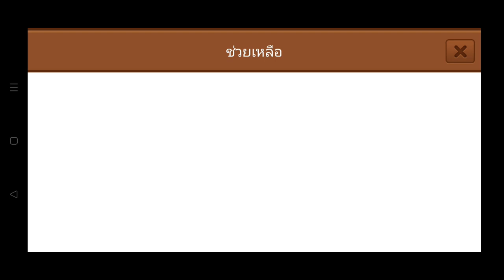LINE RANGERS | คู่มือผู้เล่นใหม่ (อัพเดท) ด่านวิ่ง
สปอนเซอร์ (เพจเติมเกม)

LINEID : zerozonenew